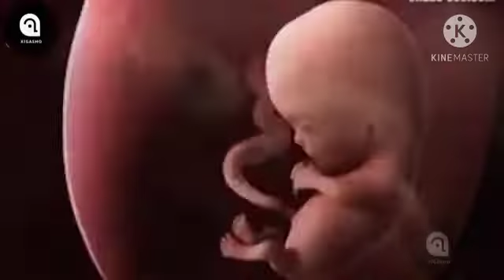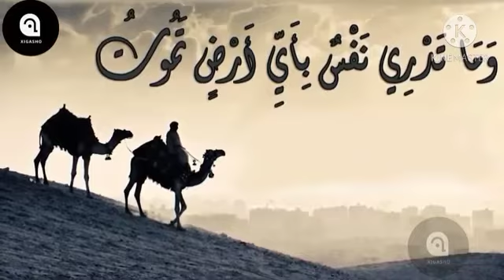Qiso cajiib ah: Gabar yar oo guursatay nin ayada 30 sano ka weyn.[ Munir Lio Official video 2020]